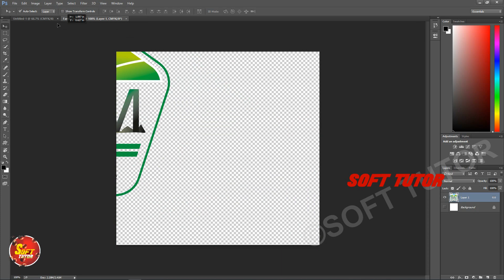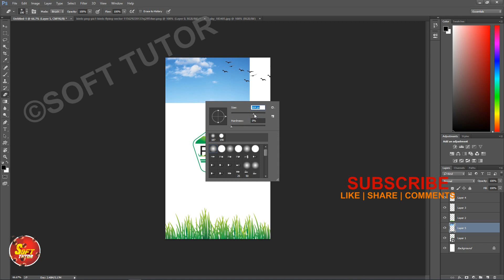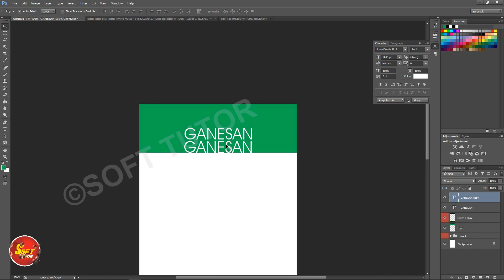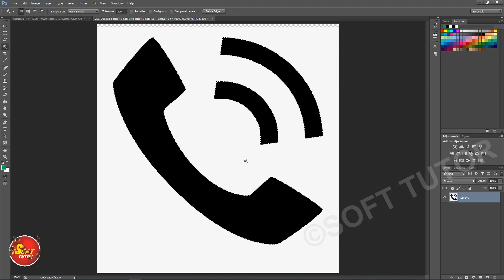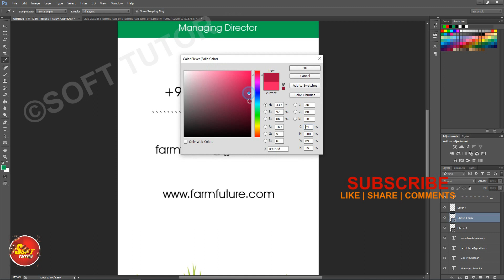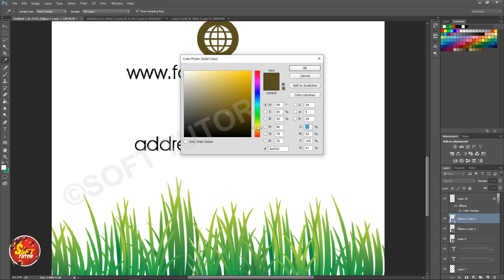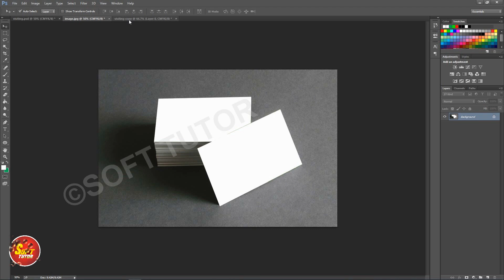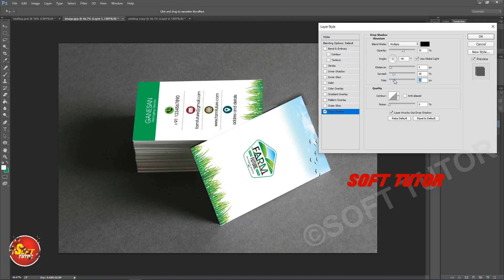Professional Visiting Card Design in Tamil Tutorial_CorelDraw/ Photoshop | Soft Tutor Visiting Card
Professional Visiting Card Design in Tamil Tutorial CorelDraw + Photoshop.